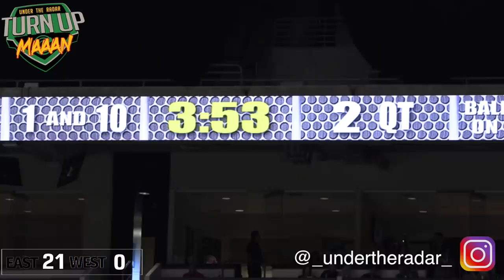🇺🇸 All-American Bowl 2019 (San Antonio,TX) Action Packed Highlights Feat. The Nation's Top Ballers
GAME WAS 🔥🔥🔥 All-American Bowl 2019 (San Antonio, TX) - Action Packed UTR Highlight Mix Featuring many of the Nation's top High School Football players from coast to coast.

ALL-AMERICAN BOWL ROSTERS BELOW